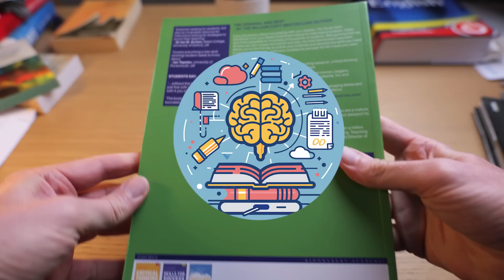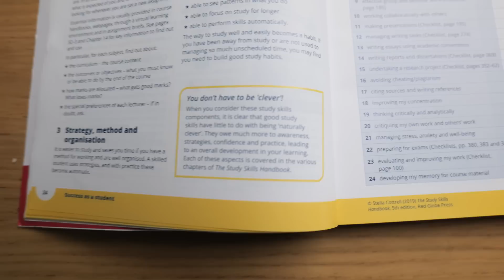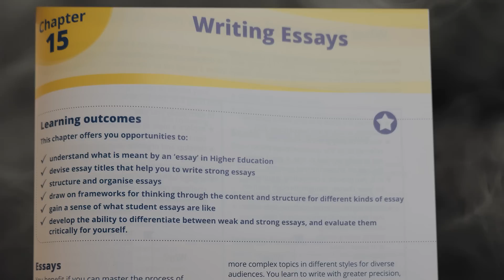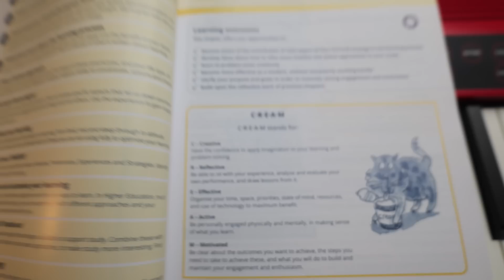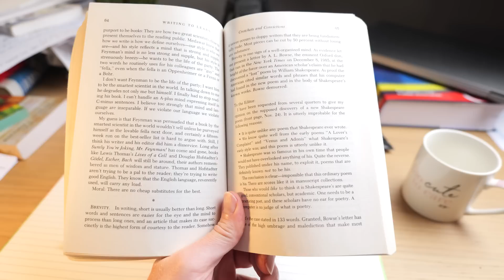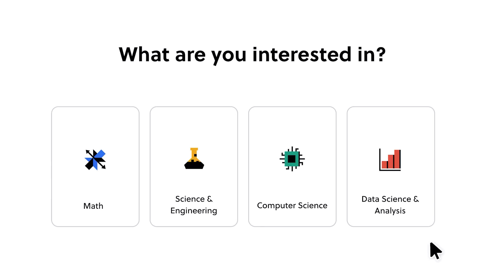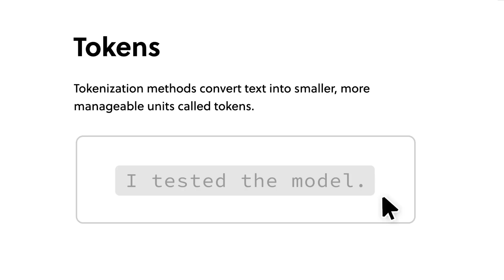Is This the Ultimate Study Book? Recommended by OXFORD UNIVERSITY!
The Student Skills Handbook contains everything you need to excel at studying. No wonder it's recommended by Oxford.

Or go to a library!